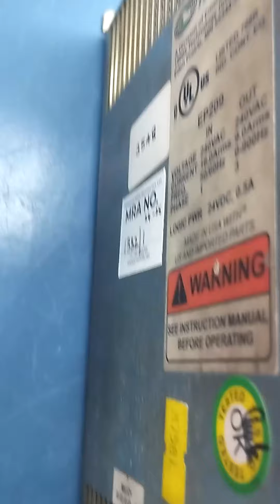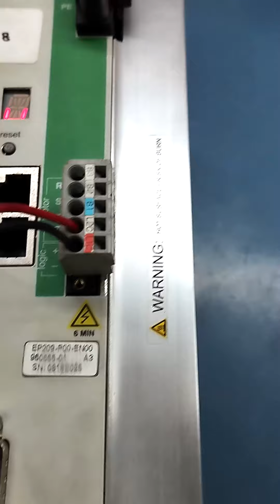Emerson | EP209 | Drive - Repair @ Advanced Micro Services Pvt. Ltd, Bengaluru, India